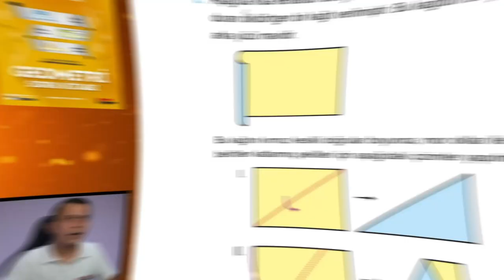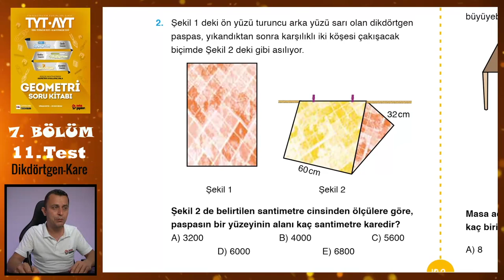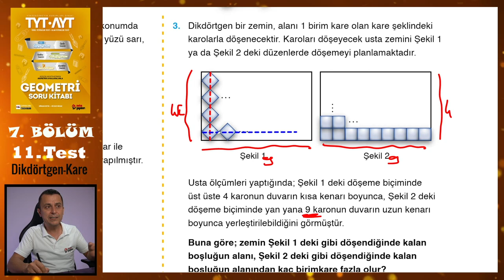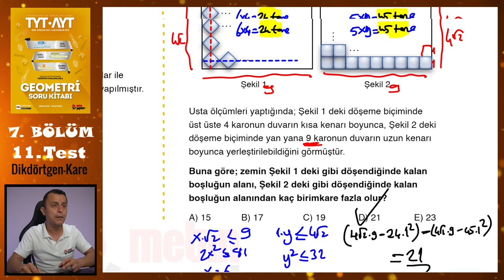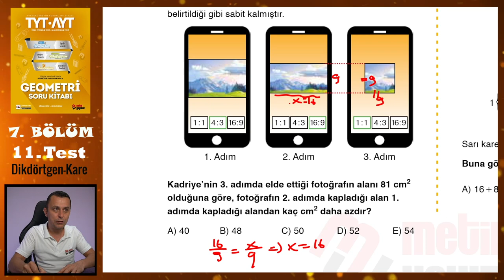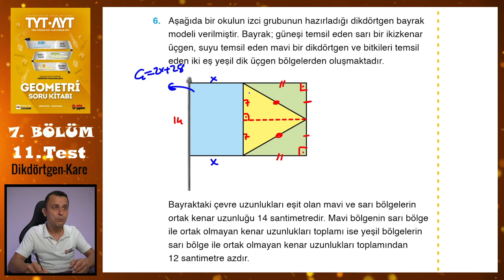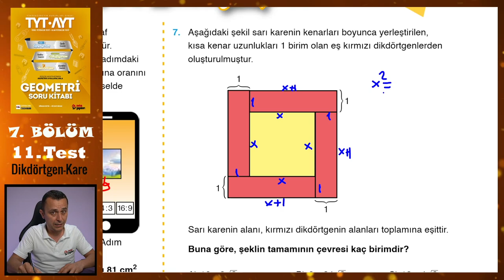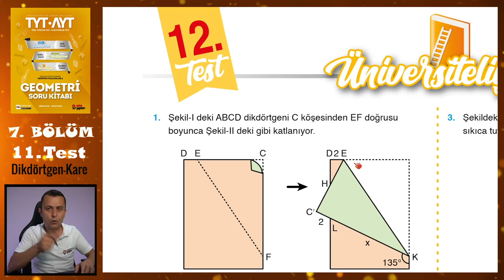11. Test | 7. Bölüm | Dikdörtgen-Kare | METİN YAYINLARI